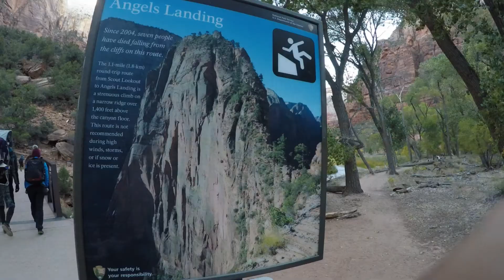Zion 2017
Breath taking weekend hiking in Zion National Park! I once read someone write about Zion that it's a place no words can describe but can only be experienced.. so true.